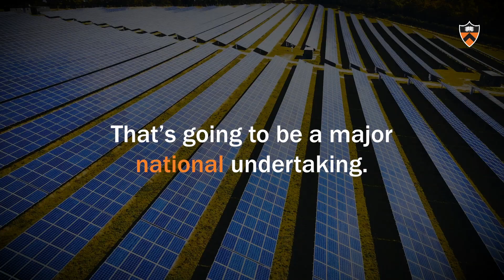Net-Zero America: Five Pathways to Achieve Net-Zero Economy in the United States by 2050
Jesse Jenkins explains the Net-Zero America project, a Princeton University research initiative that lays out five pathways to achieving a net-zero economy in the United States by midcentury. Jenkins is a lead researcher on the study and assistant professor of mechanical and aerospace engineering and the Andlinger Center for Energy and the Environment.

Video credit: Bumper DeJesus and Danielle Alio